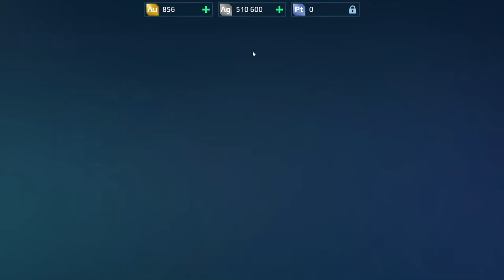War Robots Gameplay (PC) - #2, Level 7-11, Jesse, Destrier, Cossak